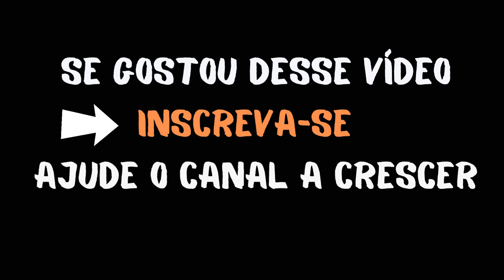Como Desenhar Paisagem praia coqueiros Aula de desenhos em tela Marcio Monteiro Artista Plástico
🎨  𝗔𝗽𝗼𝗶𝗲 𝗺𝗲𝘂 𝗰𝗮𝗻𝗮𝗹:
✓ Você quer aprender a Pintar ?